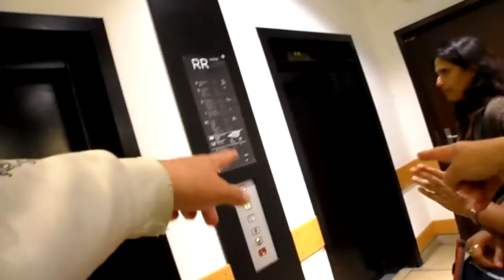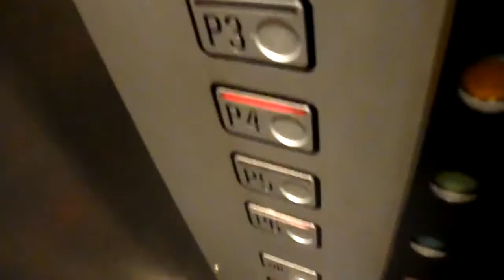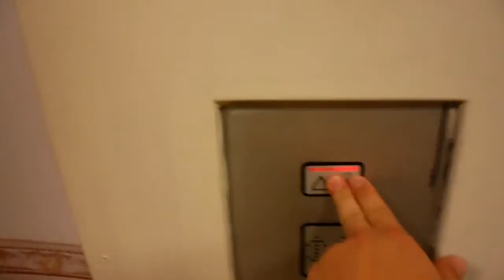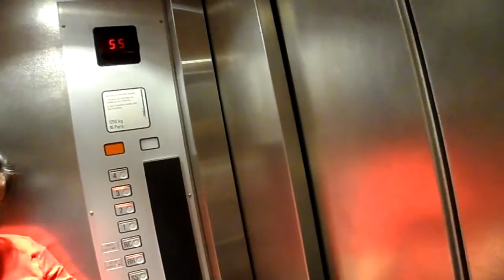2 Schindler elevators MANOR store, Geneva (Part 2).